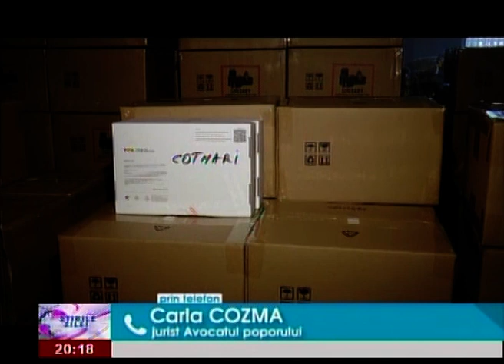Avocatul Poporului s-a sesizat fata de invatamantul online